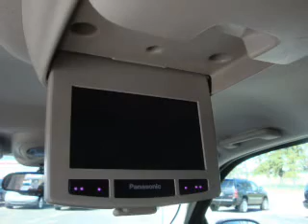2005 Chevrolet TrailBlazer - Fairborn OH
Year: 2005
Make: Chevrolet
Model: TrailBlazer
Trim: LT
Engine: 4.2 liter inline 6 cylinder 24 valve
Transmission: 4-Speed Automatic
Color: Silver
Mileage: 82070
Address:
1105 N Central Ave
Fairborn, OH 45324